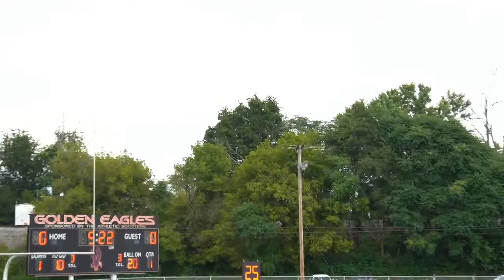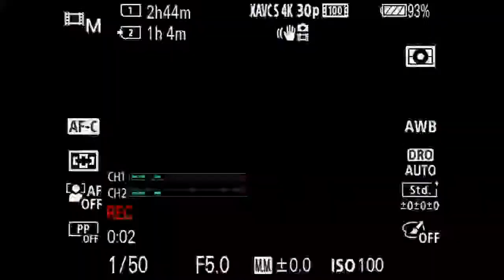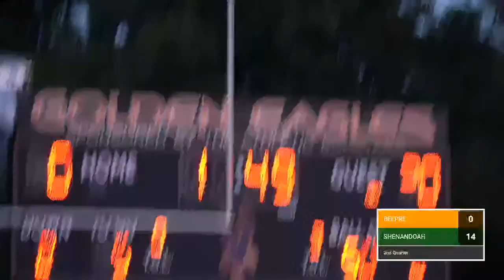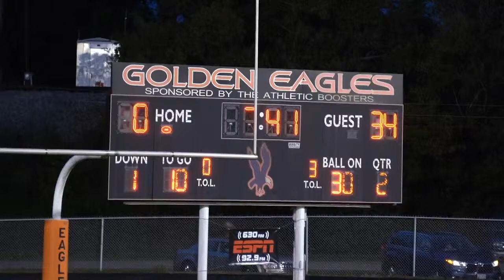Belpre VS Shenandoah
The Belpe Golden Eagles football team take on the Shenandoah Zeps